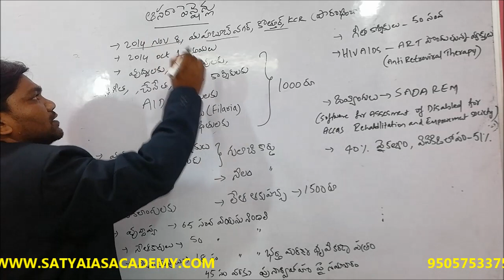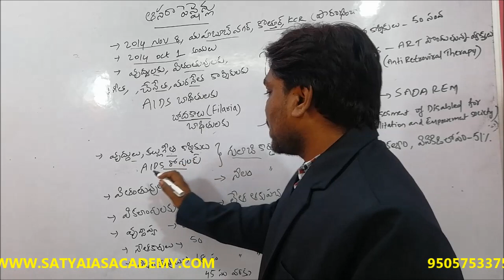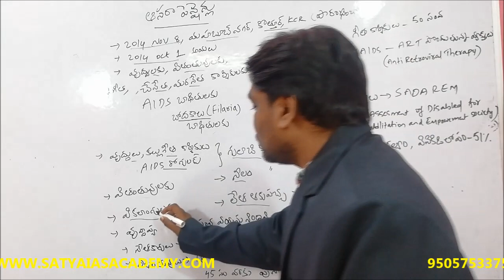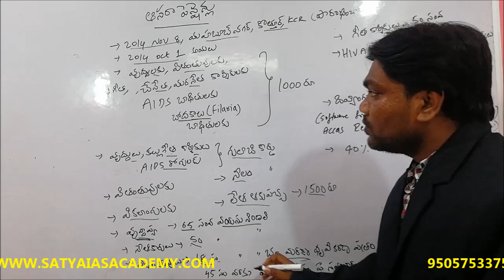TELANGANA SCHEMES 3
TELANGANA SCHEMES CLASS-3